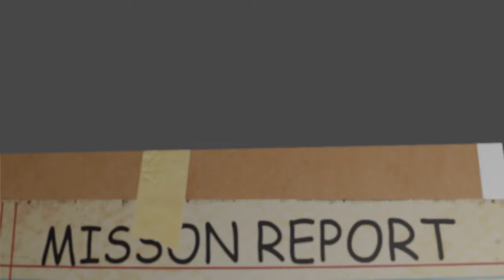Frank Hassle: The Gaslighter